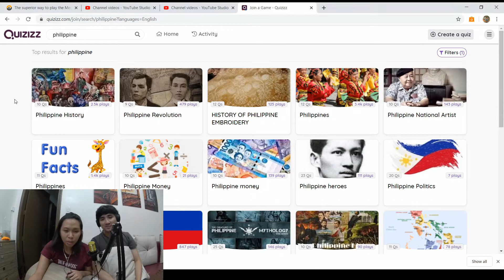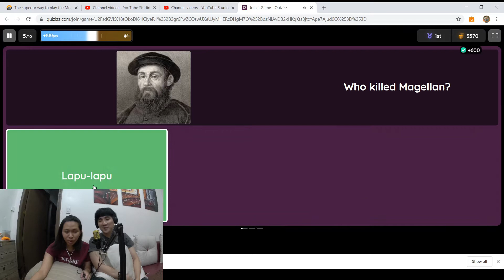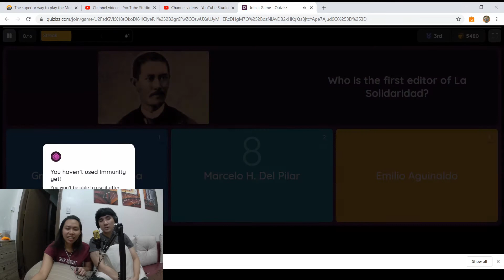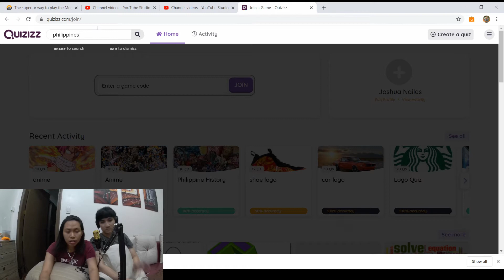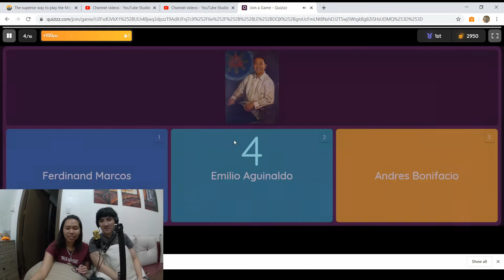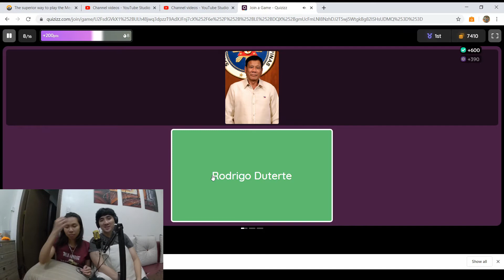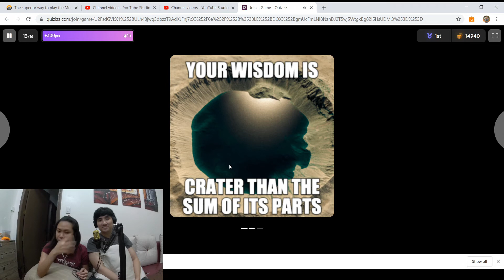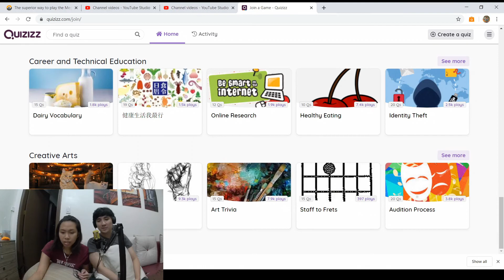PHILIPPINES HISTORY QUIZ